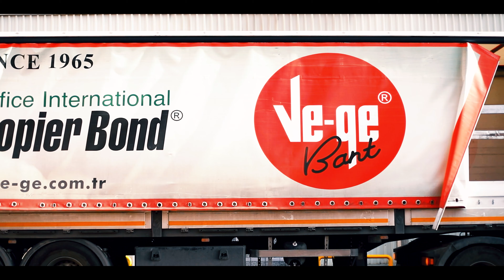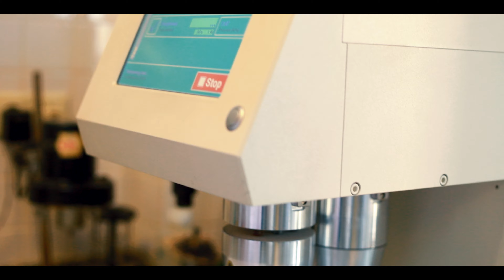Ve-Ge 2021 English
Ve-Ge Tape is a leading manufacturer of adhesive tapes and paper. The production dates back to early 1965’s. We have a very wide range of products including;
Packaging tapes (hotmelt, water based acrylic, solvent based natural rubber)
Protective tapes
Masking tapes
Double-sided and mounting tapes
PET, PE, PVC, Duct tapes
Cellulose, Aluminum tapes, etc.
Industrial and technical tapes
Plate mounting tapes
Copy paper
Offset printing paper